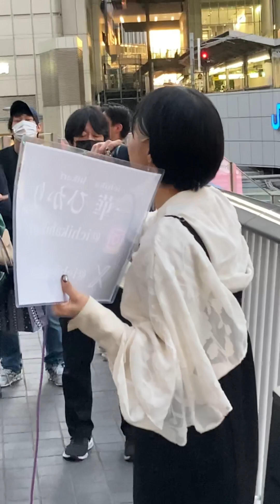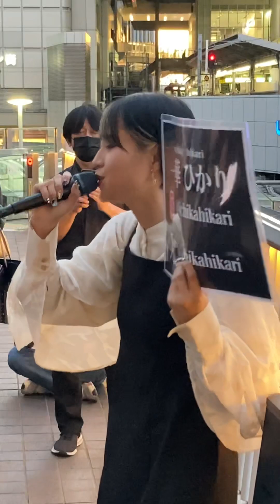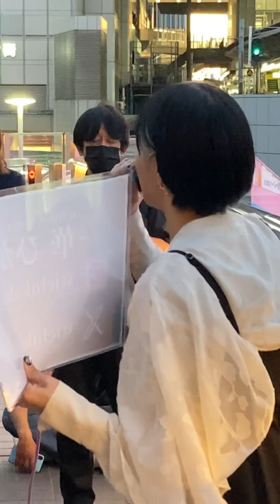一華ひかり たしかな事 梅田歩道橋2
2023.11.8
梅田歩道橋ストリートライブ
アーティスト:一華ひかり